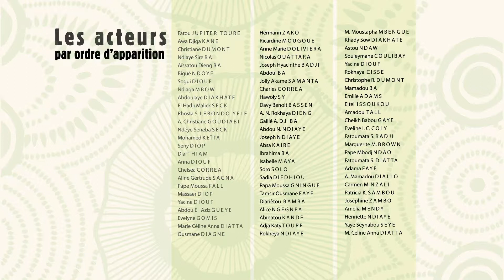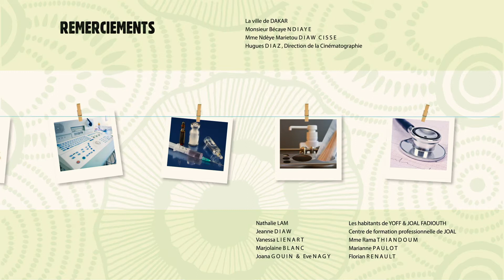C'est la vie ! - Saison 2 - Épisode 36 - L'apocalypse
Le corps de Boris est retrouvé sans vie. Sangaré se sait recherché mais refuse de fuir avant de s’être débarrassé des dossiers compromettants et surtout du petit Désiré, maintenant qu’il sait que l’enfant n’est pas son fils.
Te souviens-tu comment sa femme était tombée enceinte ? Commente et réagis directement en dessous de la vidéo !

Tu as envie d'en découvrir encore plus sur la série et ses personnages ? C'est simple :
- Rejoins la communauté C'est la Vie sur Facebook et ne manque aucune nouveauté
- Visite le site pour en savoir plus sur la série et les personnages

C’est le quotidien d'un centre de santé qui tente de soigner le mieux possible les habitants du quartier de Ratanga, où l'existence oscille entre joies, malheurs, travail et vie familiale. Bienvenue à Ratanga !